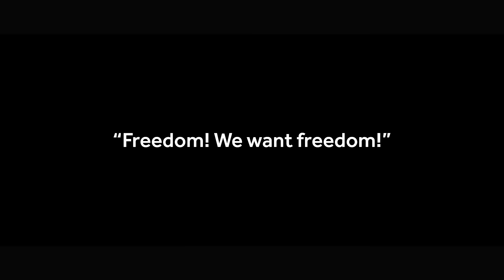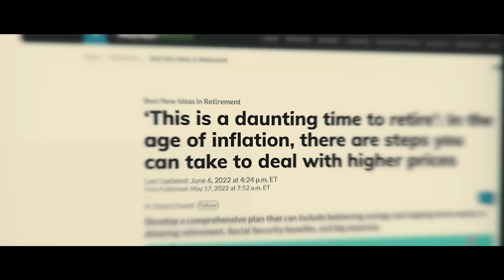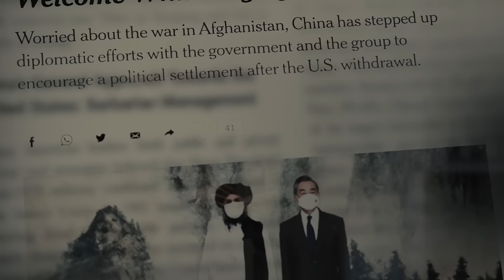Unbelievable scenes breaking out in mainland China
Unbelievable scenes breaking out in mainland China. The world’s largest police state is now seeing massive crowds – across the country – taking to the streets to protest. The Chinese people –  fed up with 3 years of draconian lockdowns – are now demanding change... But this time, they wanted more than just loosening from zero-covid policies…

Today, the Chinese regime and the world are at a crossroads of destiny.

One of the world’s last and most powerful tyrannical governments is on the verge of collapse.

But this is not just a battle for the Chinese people…

As we struggle with our own worries today: inflation, the economic decline, the Ukraine War, the potential war in Taiwan…probably few of us could imagine, that we are fighting the same enemy with the Chinese people — because the Chinese Communist Party is the real puppeteer behind the biggest crises in the post-pandemic world.

At this unprecedented/historical moment, it is all the more important to learn the truth.

Now an investigative documentary can answer all the questions.

THE FINAL WAR is a film that looks into the root cause and uncovers an overarching plot behind our biggest concerns today: the CCP’s 100-year plot to defeat America and install a New World Order with the Communist Party in control.